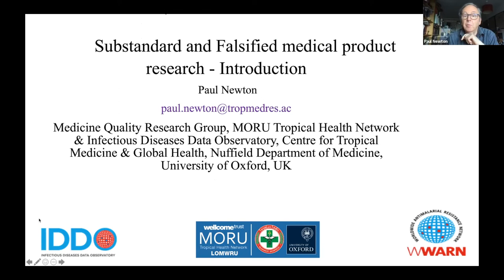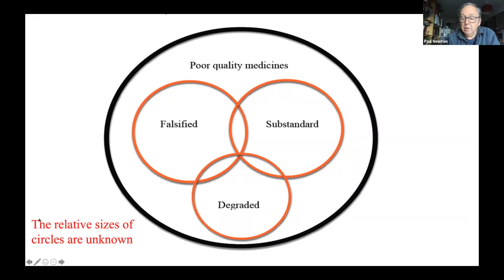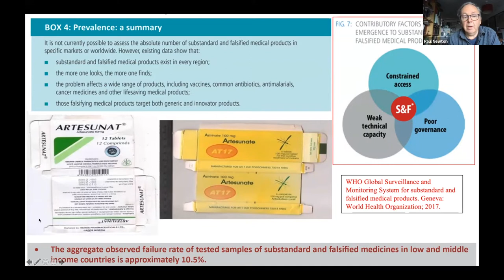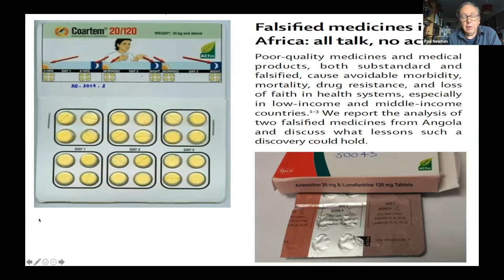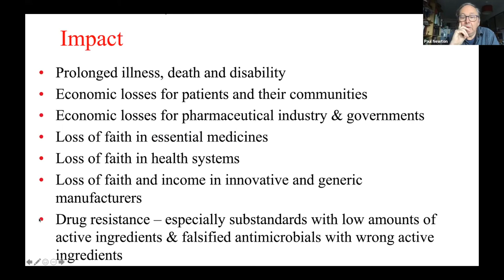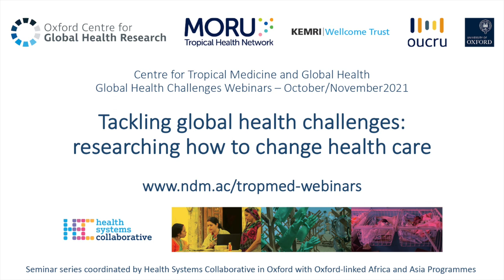Paul Newton: Substandard and Falsified medical product research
Professor Paul Newton from the Infectious Diseases Data Observatory gives us an introduction to Substandard and Falsified medical product research. This recording is part of the Global Health Challenges webinar series coordinated by Health Systems Collaborative in Oxford with Oxford-linked Africa and Asia Programmes: Ensuring medicine quality, 4th November 2021. To watch other Global Health Challenges seminars,

Which packet contains falcified medicine?
The one on the right is falsified and the one on the left is genuine. The main clue is that the criminals confused ‘m’ with ‘rn’ in ‘lagern’ (German for storing) and printed the packets with the word ‘lagem’ in error. But how many patients in Africa with malaria can read German? No artemether and lumefantrine, the stated ingredients, were detected in the tablets but pyrimethamine was.